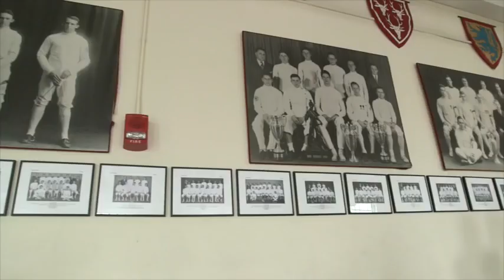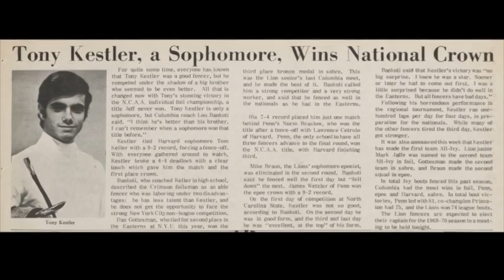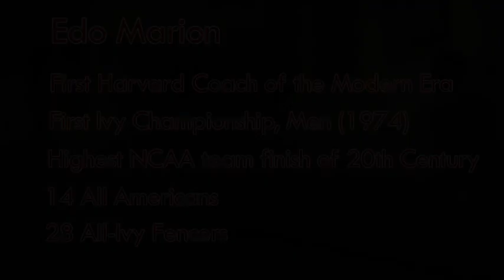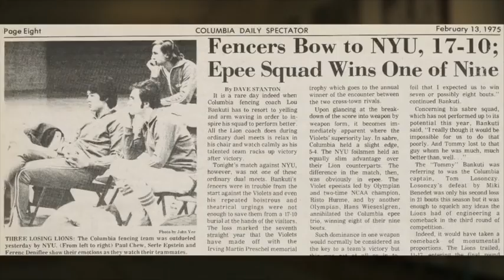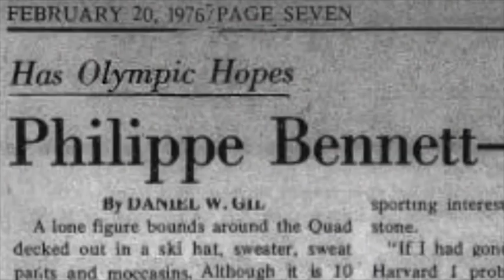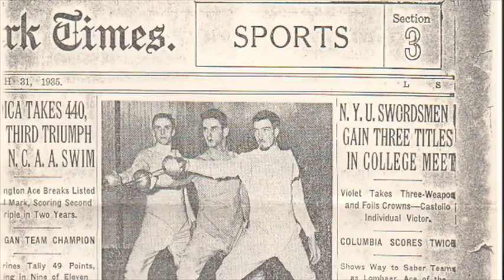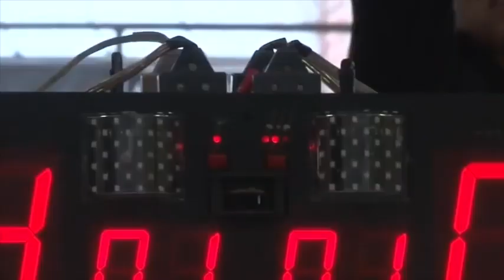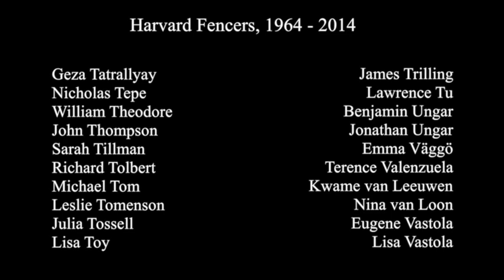2014 One for All: The Enduring Story of Harvard Fencing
2014. For one hundred and twenty five years, the Harvard Fencing Team has brought this most combative of sports to the Ivy League, and the team's athletic achievements have been many. But athletic prowess alone doesn't explain the singular hold this sport has on its participants. What does it mean to fence for a team, anyway? Isn't fencing an individual sport? What makes the bonds among this group of people run so deep and last for generations of fencers? This film explores this unique sport's fascinating appeal, and how at one University, for 125 years, there really hasn't been an 'i' in team.